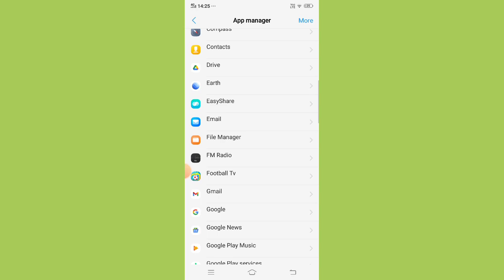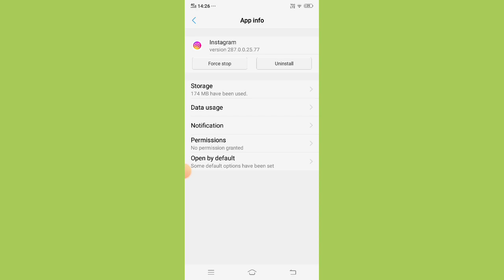Fix Instagram Not Working Not opening or crashing problem on Android Mobile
in this video, i will show you how to Fix Instagram App Not Working Not opening on Android Mobile
Is your Instagram app not working on your Android mobile device? Have you been left wondering why you're unable to access Instagram? In this informative video, we delve into the frustrating world of Instagram not working, exploring the various obstacles that can hinder your app experience. From unresponsive screens to unexpected errors, we discuss the common issues users encounter when faced with Instagram Not Working on your mobile